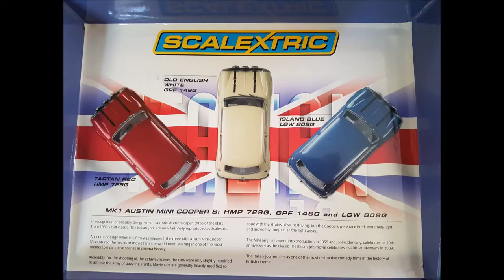Scalextric Mini Italian job slot cars